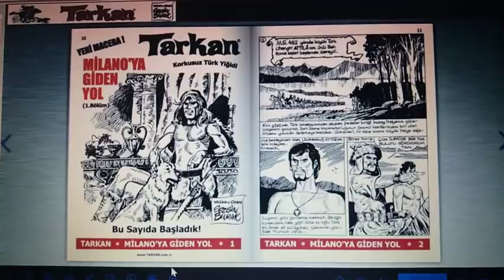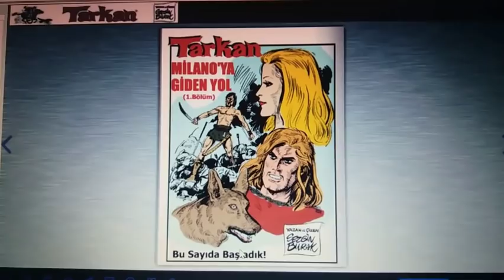Yeni TARKAN DERGİSİ Prova Baskısı Dijital Hazırlık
14 Şubat 2018 ÇARŞAMBA günü yeniden okurlarıyla buluşmaya hazırlanan TARKAN DERGİSİ'nin prova baskısı öncesindeki hazırlıklar tamamlandı. YILBAŞI GECESİ 'de e-dergi olarak yayınlanmaya başlayacak olan prova nüshanın ilk görüntülerini kanalımızdan yayınlıyoruz. Şimdiden Hoşgeldin TARKAN DERGİSİ, Hayırlı uğurlu olsun. YENİ YILINIZ KUTLU OLSUN. Sevgilerle...